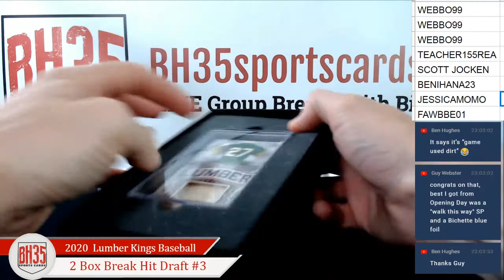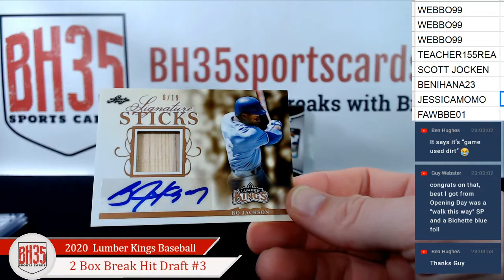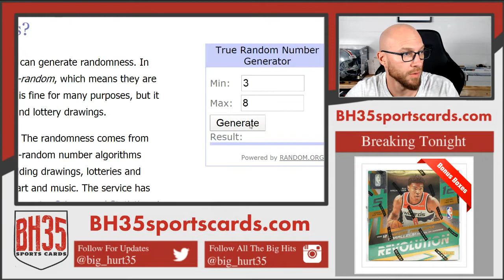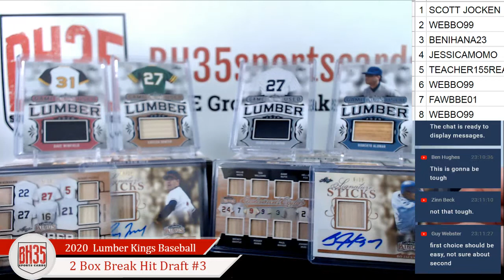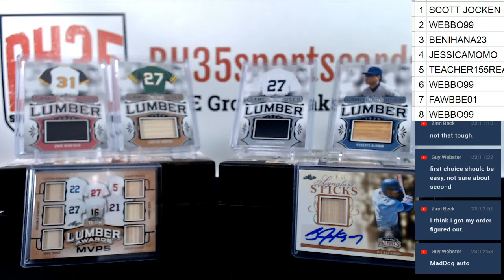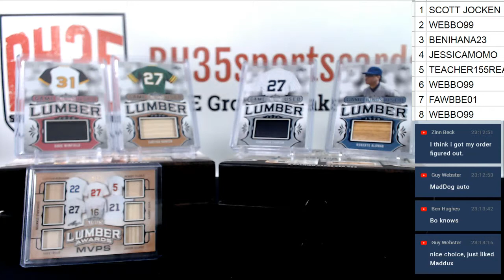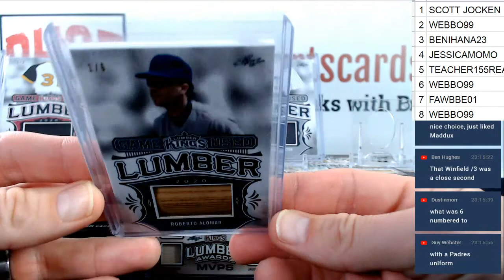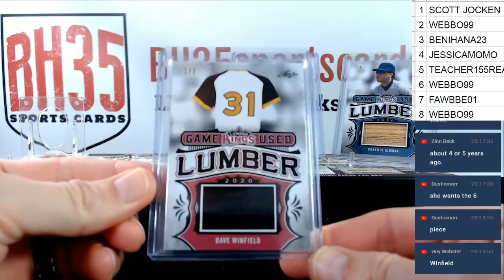2020 Leaf Lumber Kings Baseball | 2 Box Break Hit Draft #3